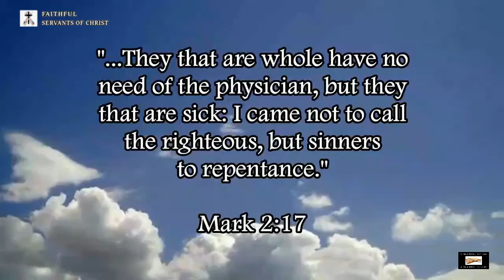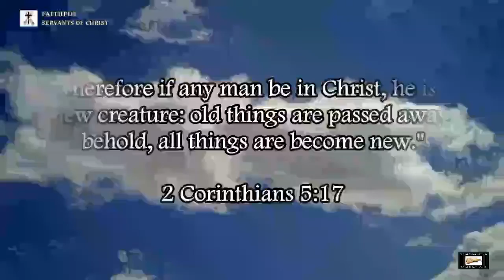3 Common Lies From Post Trib Heretics